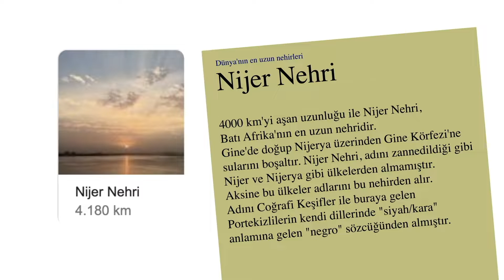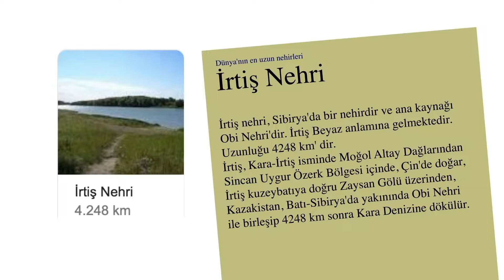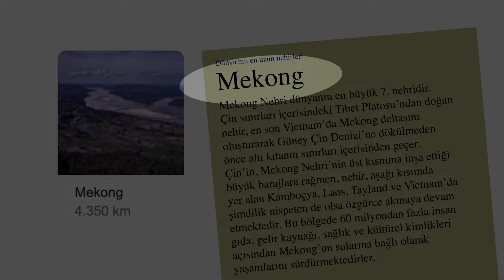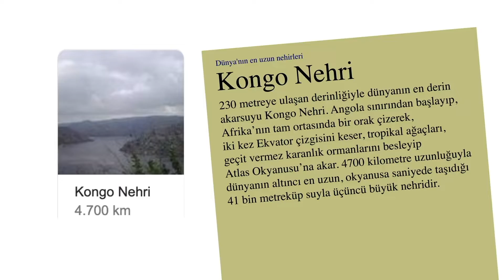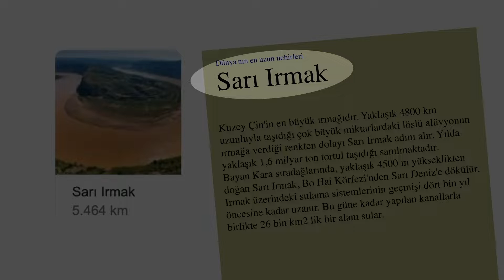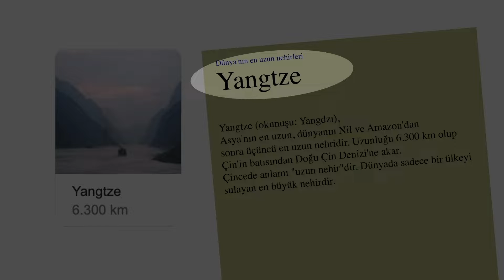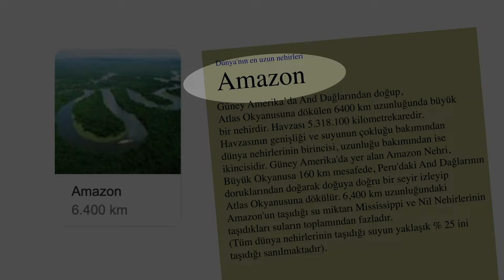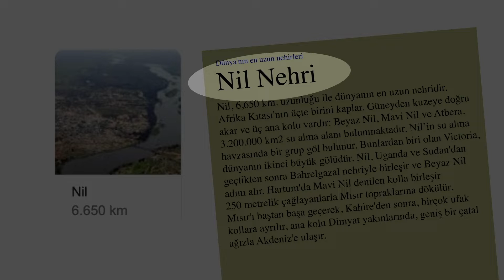Dünya'nın En Uzun On Nehri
1- Nil - 6.650 km
2- Amazon - 6.400 km
3- Yangtze - 6.300 km
4- Sarı Irmak - 5.464 km
5- Parana Nehri - 4.880 km
6- Kongo Nehri - 4.700 km
7- Mekong Nehri - 4.350 km
8- Lena Nehri - 4.294 km
9- İrtiş Nehri - 4.248 km
10 -Nijer Nehri - 4.180 km